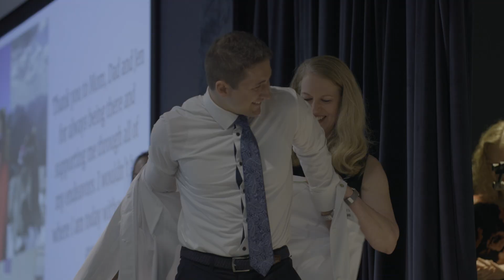Become a Physician Assistant | Daemen University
Daemen’s accredited physician assistant studies program offers first-year students a dual degree track where they can earn both a bachelor’s of science in health science and a master’s in physician assistant studies in just five years.

Follow Daemen University on Social Media! 😄

About Daemen University: 🏫

Daemen University is a private, nonsectarian university in Amherst, N.Y., offering undergraduate and graduate level degrees. We encourage our students to be creative, innovative, ethically-minded leaders for an ever-changing, diverse, and interconnected world.

It starts right here with the intellectual strengths acquired through the liberal arts and the preparation necessary for professional excellence. Here, we create spaces for belonging and support students as they build their legacy.

Daemen encourages its students and alumni to move their dreams, vision, and values forward and to shape their community and make meaningful contributions to society. It all begins with a Daemen education.